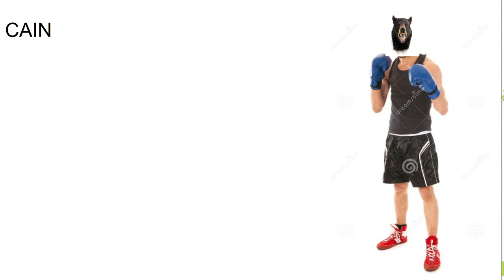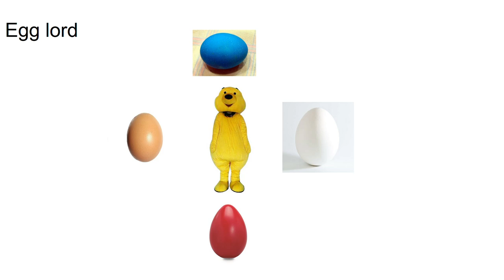[Cursed] Roblox Bear Alpha Characters In Real life!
GONE WRONG COPS CALLED [NOT CLICKBAIT]!1!!1!!1!!!11!!!11!!!1!!1!!

Bear Alpha
the funny but not the funny the other funny
Roblox
Conordev123
Cheedaman
THOB
ZOB
JOB
BOB
Badge
Tutorial
How to get
Easy
Meme
Dead meme
Shrek
Rick roll
Never gonna give you up
Bruh
Mlg
Thomas
Crab Rave
Sam Bear
Afrocity
Atrocity
MystiC
ITO
How to get the ✓ Badge In Bear alpha
Bottom Of the Pit
Mortal Man
MalBear
Doggle
Voodoo
Grinch
Christmas
Halloween
2D
3D
4D
Bfb
Bfdi
Alpha
Bear
Roblox
Funny

Mal Bear
Cinco de sam
Cinco de Mayo
Clown
THOB
ZOB
HOB
BOB
BOGG
BALDI
CELEBRRATION
Club bear
1st annversiry
Flowerboy
Special Guest
Vector
JOB
Doggle
Cheese lord
Undead Coming Zombie
Rusty
Rust
Strawberry
dinnerbone
Chef
Dithered Bear
Bigheads
Big head
Bighead
Biggerheads
Bigger head
Biggerhead
Biggestheads
Biggest head
Biggesthead
Cattin
YOB
Arms
GhostBurger
Ghost Burger
The Betrayed

Pure-Blooded Theif
Presumed Dead
Ghost Inmate
Convict Allies
Relentless Bounty Hunter
Rapidly Promoted Executive
International Rescue Operative

Valliant Hero
Charles
The goverment
Top-hat Clan
Tophat Clan
Top Hat Clan
Righthand Man
Right hand Man
Righthand woman
Right hand woman
Cursed
Blursed
Cute
Wholesome
LOL
LOLZ
MLG
MTF
NTF
SCP
CLASS-D
Error Bear
Sans undertale
CLS Holder
Only a spoonful
Banana bear
Whitey
Lagoon
Laggon

Cheedaman
namadeech